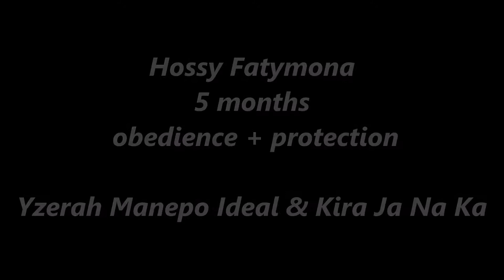Hossy Fatymona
obedience + protection - 5 months